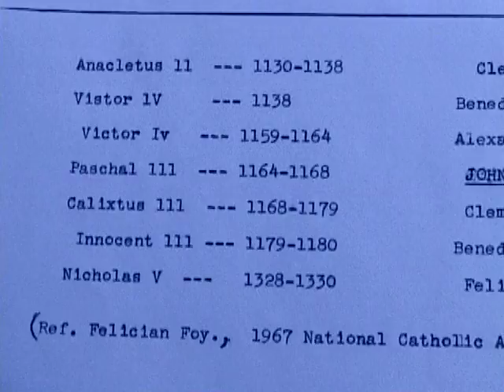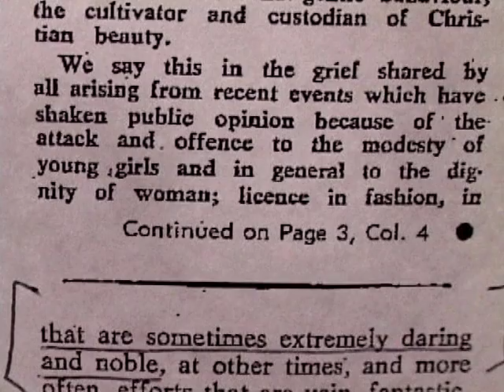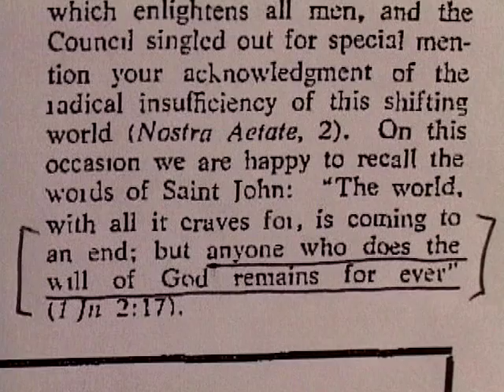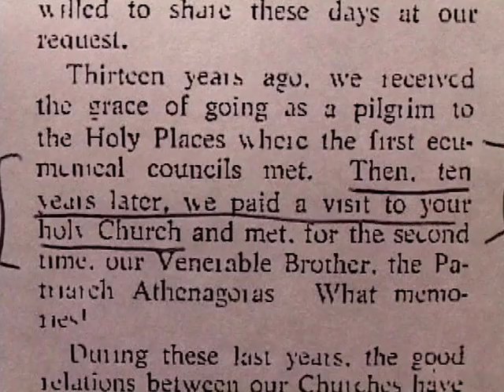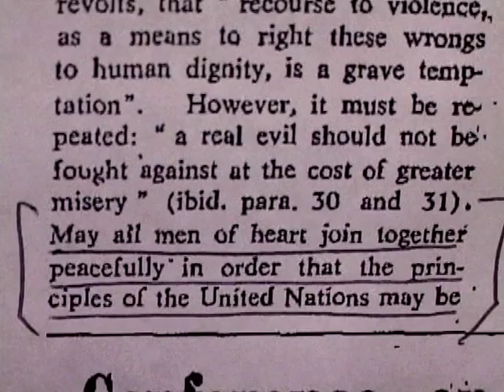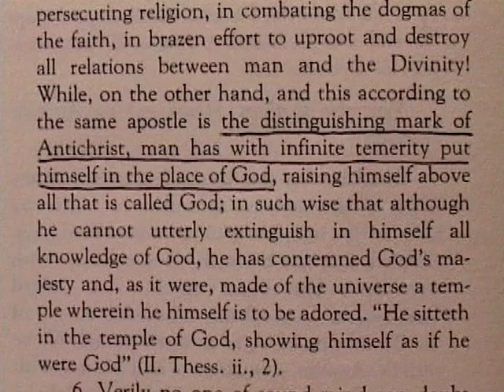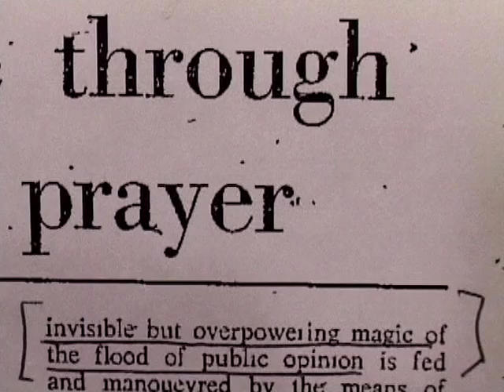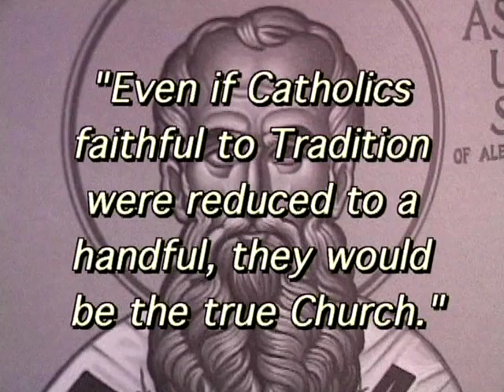The Amazing Heresies of Paul VI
This is the man who gave the world Vatican II and the New Mass.